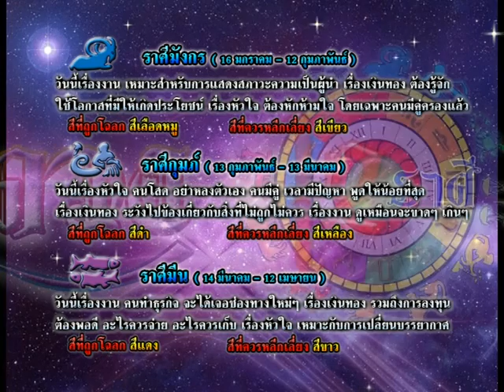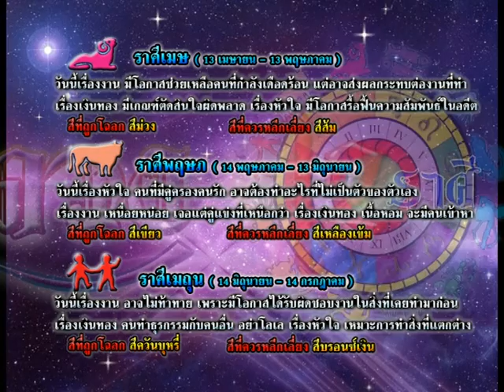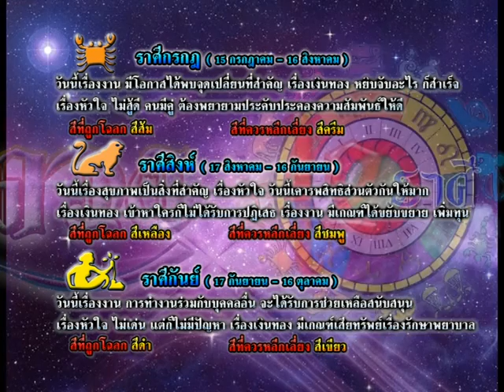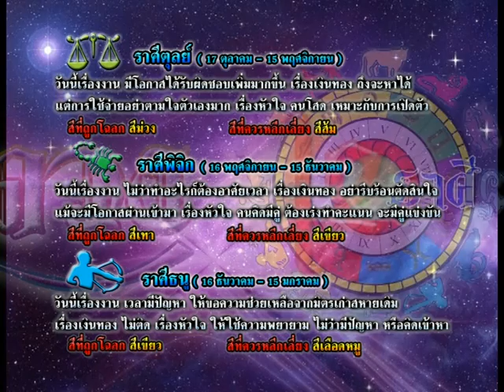รายการเปิดดวง 12 ราศี | 16/12/58 | EP 3/4